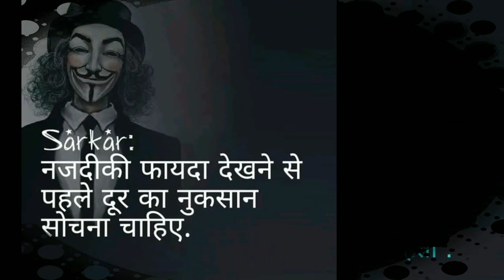Motivational Dialogues from Hindi (Bollywood)Movies |Watch For Motivation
motivation video,
motivational movies,
motivation status,
motivational stories,
motivational speaker,
motivation story,
motivation song hindi,
motivation song status,
motivation audio,
motivation army,
motivational,
motivation about study,
motivation animation,
motivation about life,
motivation alone,
motivation army song,
motivation audio in hindi,
motivation about love,
a motivational,
a motivational channel,
a motivational video to study hard,
a motivational story by prem anand,
a motivational story in english,
motivation bollywood song,
motivation by sandeep maheshwari,
motivation background music,
motivation bgm,
motivation by vivek bindra,
motivation business,
motivational bhajan,
motivation bollywood movie,
motivation books,
motivation breakup,
b motivation vitoria,
b motivation metas,
b motivation garra,
b motivation silas malafaia,
mattyb motivation,
rbi grade b motivation,
cardi b motivation song,
r&b motivational music,
r&b motivational songs 2018,
motivational videos b xhelaj,
motivation class,
motivation channel,
motivation class malayalam,
motivation cartoon,
motivation class in telugu,
motivation cartoon video,
motivation class 12,
motivation class in english,
motivation clip,
motivation ca,
l i c motivation hindi,
pimp c motivation,
a b c motivation,
studio c motivation,
nasty c motivation,
d c motivation,
tony c motivation,
p s c motivation,
ravichandran c motivational speech,
g.c.motivation,
motivation dialogue,
motivation dance,
motivation dialogue status,
motivation definition,
motivation dukan,
motivation dj song,
motivation dialog,
motivation dialogue in tamil,
motivation dialogue whatsapp status,
motivation dream,
d motivation video,
d motivation hindi,
d motivational story,
d motivation maslow,
m d motivation,
m d motivation video,
m d motivational shayari,
m d motivation status,
8 d motivational songs,
best hd motivational video,
motivation english song,
motivation english,
motivation english speech,
motivation exam,
motivation exercise,
motivation english video,
motivation education,
motivational english movie,
motivation exam time,
motivation elon musk,
e motivational video,
prince ea motivation,
wall e motivation,
e.t motivational speaker,
e thomas motivation,
e t motivation,
e.t motivational speech,
motivation for study,
motivation for exams,
motivation for gym,
motivation for ias,
motivation for studying in hindi,
motivational film,
motivation for upsc,
motivational video f,
f l p motivation,
f-35 motivation,
f 16 motivation,
motivational speech f,
f.w taylor motivation theory,
motivation f,
f 22 raptor motivation,
motivational music f,
motivation gym video,
motivation guru,
motivation gym songs,
motivation ganesh,
motivationgrid,
motivation gujarati,
motivation gym music,
motivation girl,
motivation guruji,
g motivation music,
kap g motivation,
triple g motivation,
g v g motivation,
tara g motivation,
m g motivation,
chill rob g motivation,
bethany g motivational video,
pubg motivation,
m k g motivation,
motivation hindi song,
motivation hindi movie,
motivation hindi video,
motivationhub,
motivation hollywood movie,
motivation hard work,
motivation hindi speech,
motivation hindi status,
motivation hollywood movie in hindi,
triple h motivation,
triple h motivational speech,
wwe triple h motivation,
jason h motivation,
triple h motivation workout,
1 h motivation,
c h motivation,
r.h motivation,
motivation kya hota h in hindi,
motivation in malayalam,
motivation ias,
motivation in telugu,
motivation india,
motivation images,
motivation interview,
motivation in marathi,
i motivational song,
i motivational quotes,
i jagan motivation speech,
i'm alone motivation,
i'm champion motivation,
i will motivation,
i'm beast motivation,
i believe motivation,
motivation jee,
motivation jack ma,
motivation job,
motivation josh,
motivation jagan
motivation john cena,
juicy j motivation,
Team JayHind jintur
kalank title track
ipl notmumbai indians